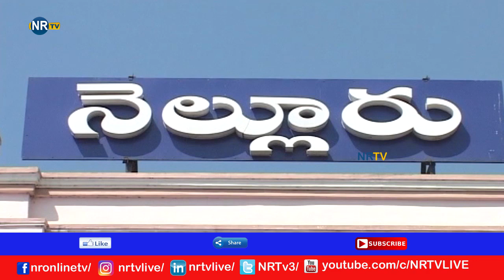ప్రకాశం జిల్లాకు లో వైద్యుల నిర్లక్షంతో శిశువు మృతి- NRTV